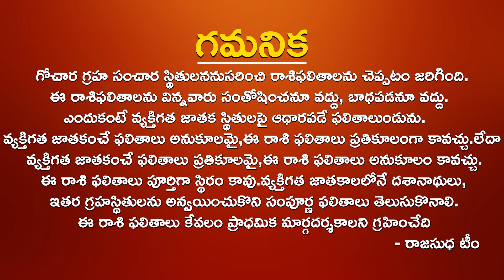2024డిసెంబర్ మకర రాశి MAKARA RASI PHALALU December 2024 December CAPRICORN HOROSCOPEMAKARA RASI Dec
# 2024డిసెంబర్  మకర రాశిMAKARA RASI PHALALU December 2024 December CAPRICORN HOROSCOPEMAKARA RASI December Rajasudha